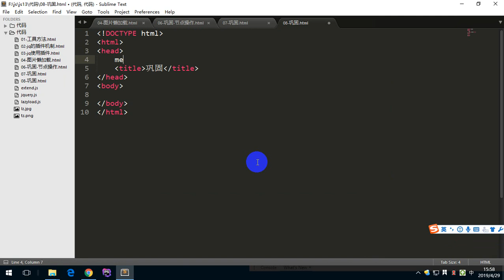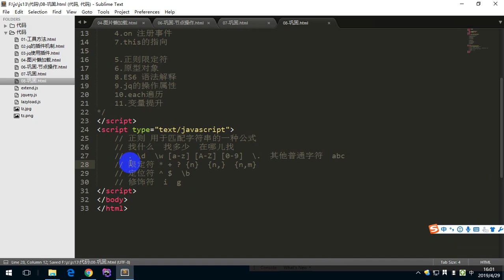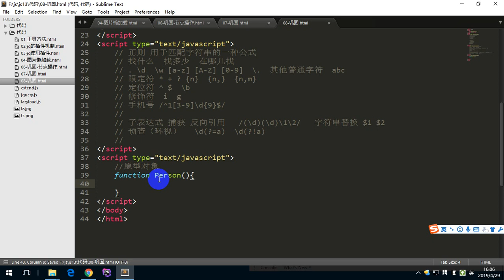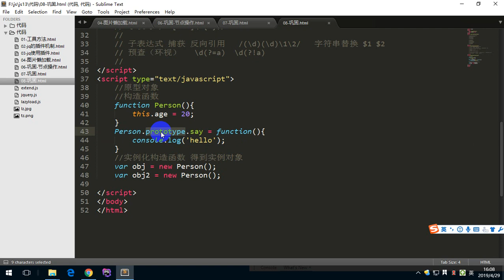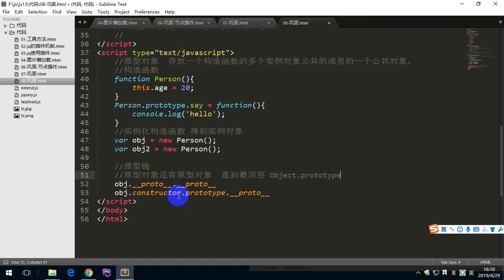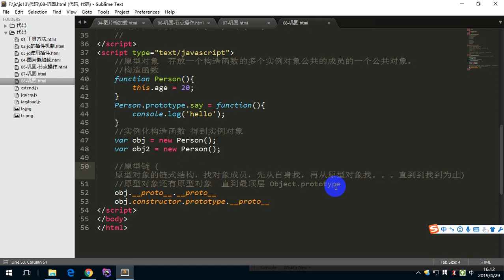JavaScript 13 - 10 巩固 原型对象 正则语法